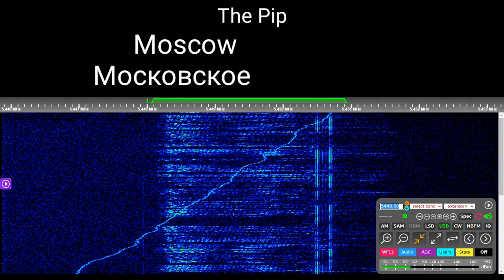The Pip voice message + wrong callsign 24.December 2021 9:07 UTC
The error in the callsign is caused by incorrect reading (or writing) of the letter J and I, which look similar in Cyrillic (J-Й, I-И).
"The Pip", known among Russian listeners as "Капля" (Kaplya; English: Drop), is a Russian military commandment network serving the Southern Military District. It broadcasts on 5448 kHz during day time, changing to 3756 kHz for night time.
callsign: IVB1 (JVB1)
message: 53 458 NOSOPOD 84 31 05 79
Msk time: 9:07

00:00 nothing
00:06 channel maker stop
00:08 callsign
00:12 message
00:22 message in phonetic alphabet
00:35 pause between message repetitions
00:38 позывной
00:42 сообщение
00:51 сообщение в фонетической азбуке
01:04 Msk time, priyom
01:08 channel maker start